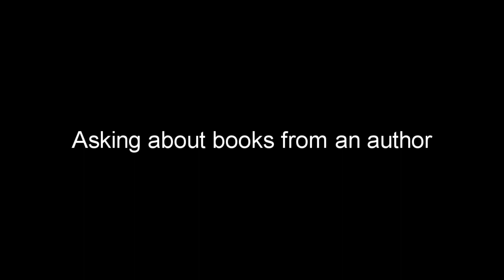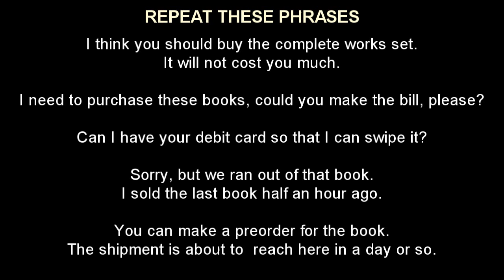At a bookstore - Learn English Free Through Online Videos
In this lesson you will see live English conversations between people who are shopping for books at a bookstore. Master the English phrases and common words that are used when you shop for books.

Please like our page on Facebook and stay updated with more English Learning Lessons